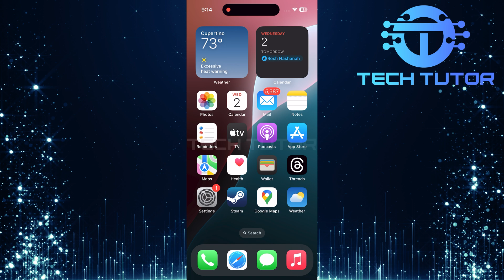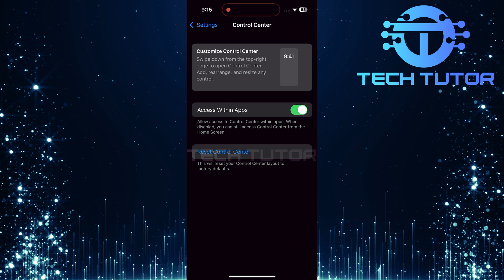How To Reset Control Center On iPhone iOS 18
In this video, we will show you how to reset the Control Center on your iPhone running iOS 18. The Control Center is an important part of your iPhone. It gives you quick access to many features like Wi-Fi, Bluetooth, and music controls. Sometimes, you might want to start fresh if you have customized it too much or if things are not working as expected.